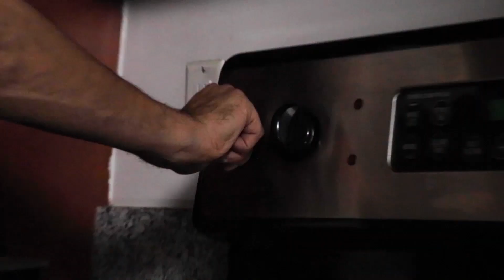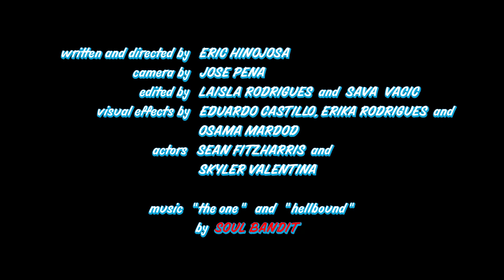YOU'VE NEVER SEEN A VLOG LIKE THIS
My new challenge is to something hard every week, and I started with a bang attempting to recreating the fantasy style of the Action Bronson video "Actin Crazy."